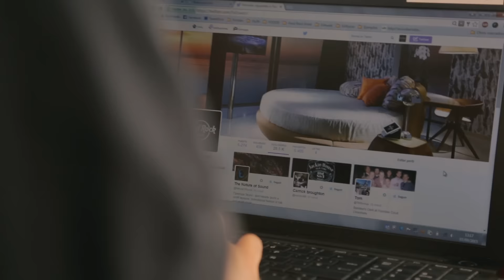Pinktober 2015 at Hard Rock Hotel Ibiza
For the last 16 years, the PINKTOBER® campaign has raised millions of dollars globally for breast cancer awareness and research. Thank you to all the Hard Rock Hotel Staff for participating in this huge campaign.
Be part of this story, support us and share this movie!

Desde los últimos 16 años, la campaña de PINKTOBER® ha recaudado millones de dolares para luchar contra el cáncer de mama y apoyar su investigación. Gracias a todo el Staff de Hard Rock Hotel Ibiza por colaborar por la causa.